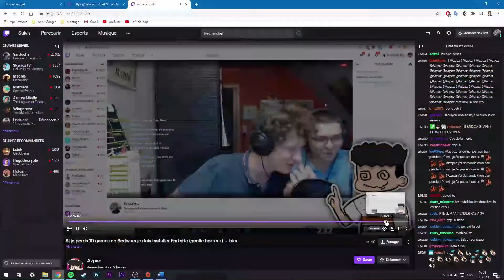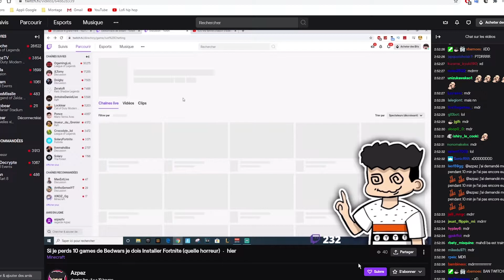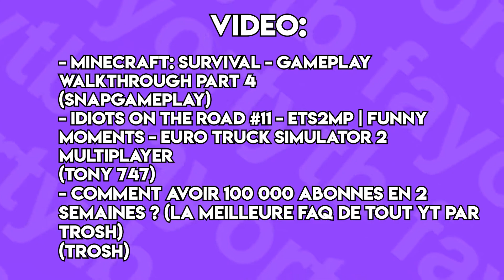Mes Pires Anecdotes Sur Twitch (storytime) - Fayort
Après 4 mois sur Twitch j'ai décidé de vous partager de chouettes petites anecdotes qui se sont passées, même si de mon point de vue, elles étaient moins chouettes.

Le live a déjà eu lieu, ça sert à rien de chercher :)

Bisous sur ton petit nez !